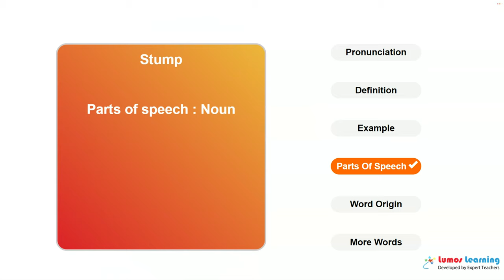STUMP - Definition, pronunciation, grammar, meaning - Practice grade 7 vocabulary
STUMP - pronunciation and meaning. This video helps you learn the word STUMP. It includes pronunciation, spelling, sample sentences, definition and parts of speech. This word is suitable for students in grade 7. There are several grade7 reading passages such as The Strange Case Of Dr. Jekyll And Mr. Hyde, that use the word STUMP. You can learn additional grade 7 words and answer interactive quizzes by visiting